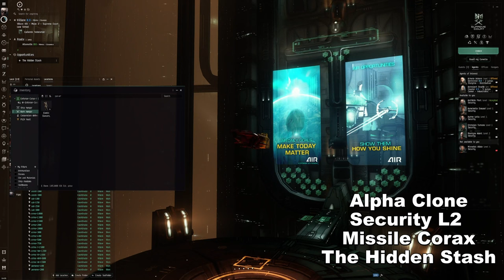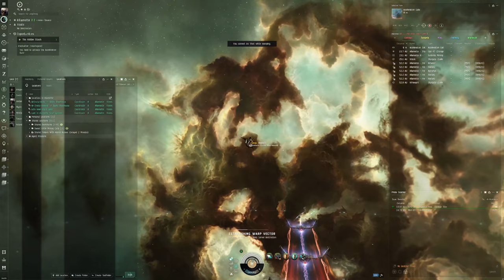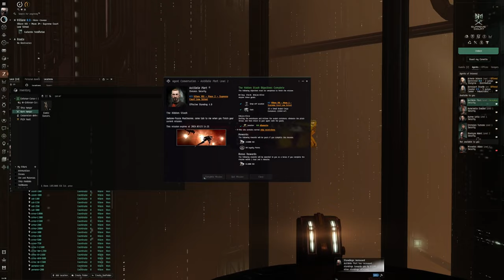EVE Online Alpha Guide: Uncovering 'The Hidden Stash' with a Missile Corax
Embark on a strategic mission deep within the EVE universe with "Uncovering 'The Hidden Stash' with a Missile Corax," part of our esteemed EVE's Alpha Elite: Mission Mastery Series. Designed for the audacious Alpha Clone pilots, this guide delves into the intricacies of completing 'The Hidden Stash', a Level 2 Security Mission that tests both your cunning and firepower. Utilizing the precise and powerful Missile Corax, this video unveils the tactics, loadouts, and strategies that empower Alpha Characters to excel in EVE Online's challenging missions.

🚀 Mission Intel:

'The Hidden Stash' demands more than just brute force; it requires intelligence and a strategic approach. Our comprehensive walkthrough details every aspect of the mission, from navigating to the stash's location to engaging adversaries lurking in the shadows, ensuring you're fully prepared for what lies ahead.

🛡️ Corax Configuration:

Optimize your Missile Corax for success with our expert fitting advice. Balancing missile firepower with speed and agility, we'll show you how to configure your ship to handle the mission's challenges efficiently, capitalizing on the Corax's strengths to ensure mission success.

💡 Strategic Mastery:

Discover the keys to mastering 'The Hidden Stash' as we guide you through advanced tactics for missile engagement, enemy prioritization, and effective use of space terrain. Learn to outmaneuver your opponents and secure the stash with precision and skill.

🌌 Alpha Clone Empowerment:

This guide is a testament to the potential and prowess of Alpha Characters in EVE Online. By following our strategies, Alpha Clone pilots can demonstrate that access limitations are no barrier to success, showcasing their strategic depth and combat readiness in completing Level 2 Security Missions.

🔗 Join the Community:

We encourage viewers to share their own experiences with 'The Hidden Stash', the Missile Corax, or other EVE adventures in the comments below. Your insights, tips, and stories enrich our community, creating a platform for all pilots to learn, engage, and grow.

👍 Support Our Series:

Your support drives us to continue producing high-quality guides and content for the EVE community.

Equip yourself with knowledge, strategy, and the right ship, and even the most guarded secrets of New Eden will unravel before you. Fly safe, pilots, and let's unlock 'The Hidden Stash' together.